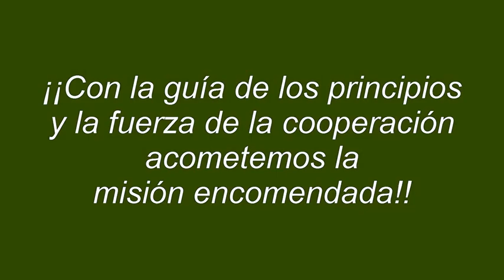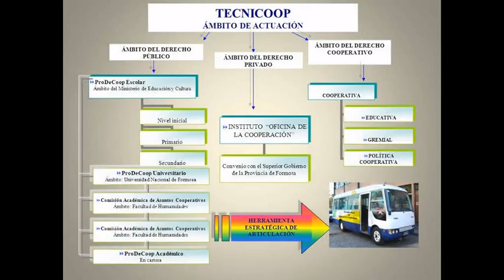"Hablemos de Cooperativas, una empresa que todos debemos conocer"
• Ciclo 2014. Emisión 3°
• Fecha: 05/03/2014
• TECNICOOP y Radio FM 103.5 "La Corneta" Presentan el programa educativo "Hablemos de Cooperativas, una empresa que todos debemos conocer" que se emite todos los miércoles  de 17:00 hs. a 19:00 hs. En la conducción y locución: Cra. Ana María Ramírez Zarza y el Lic Roque Arguello.

Bloque V

Enfoque cooperativo Hoy: Nos desfloran con sus cínicas mentiras y todo bien Por José Yorg, el cooperario. Parte l Análisis